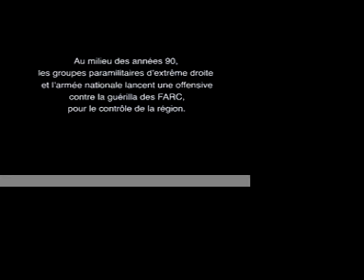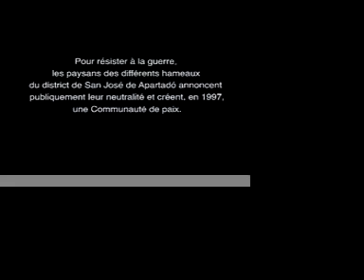Hasta la ultima piedra